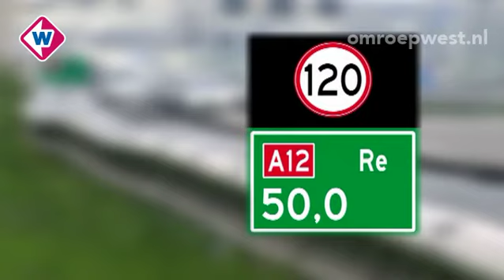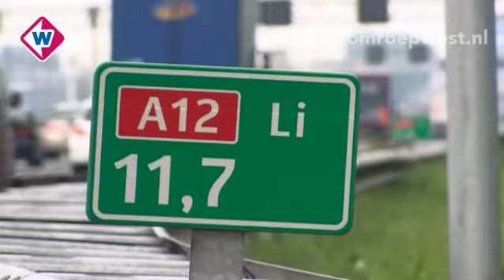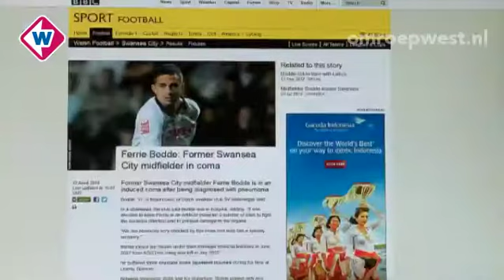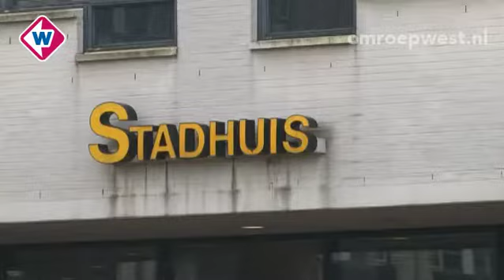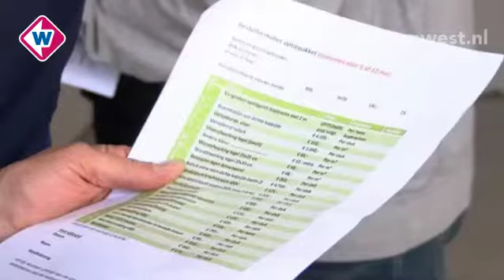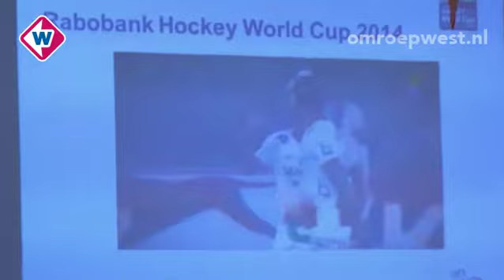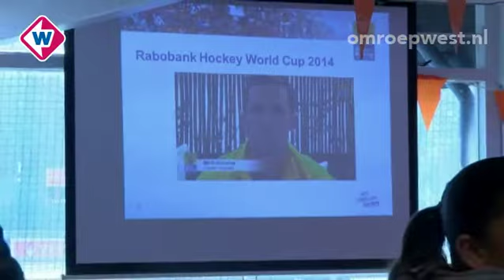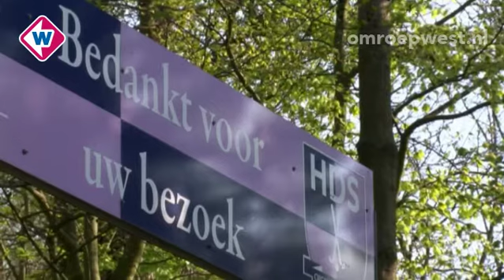TV West Nieuws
TV West Nieuws van woensdag 23 april 2014.
Presentatie: Jade van Doornik
Eindredactie: Hans Otte

Onderwerpen:
- PVV-politicus opgestapt uit Staten Zuid-Holland
- Nieuwe snelheidsbordjes langs snelwegen
- Oud-ADO-speler Ferrie Bodde aan de betere hand
- Oude coalitie Den Haag zoekt meerderheid bij Haagse Stadspartij
- Coalitie Zoetermeer betrekt inwoners bij onderhandelingsresultaat
- Coalitie Katwijk rond; wethouders bekend
- Nieuwe kramen Haagse Markt gepresenteerd
- Landmacht viert 200e verjaardag, ondermeer in Zoetermeer
- Clinic voor ballenjongens WK Hockey